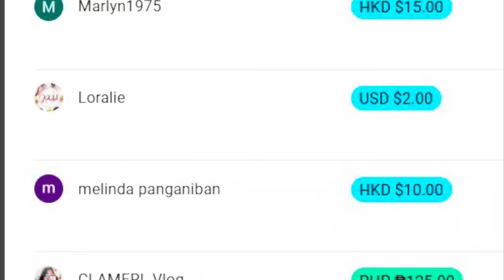JOMAR AT CARLA NAGPAKILIG SA TRENDING PREMIERE | B-DAY GIFT BRAND NEW CAR WORTH 1.25M | KALINGAP RAB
VLOG - 1475 | REACTION VIDEO |  SOBRANG VIRAL ANG JOMCAR

ate melissa
 @Kalingap RAB
 @Pugong Byahero
 @Vergilyncares2.0 official Mix Vlog
 @The Hungry Syrian Wanderer
 @Rene OC